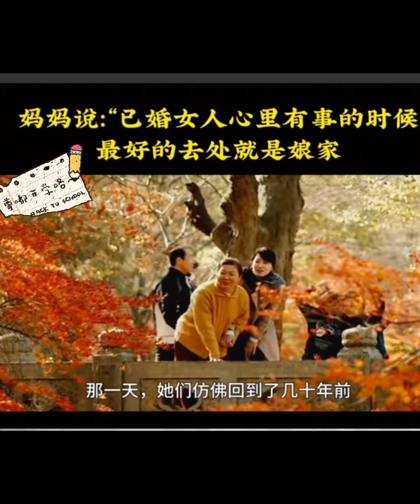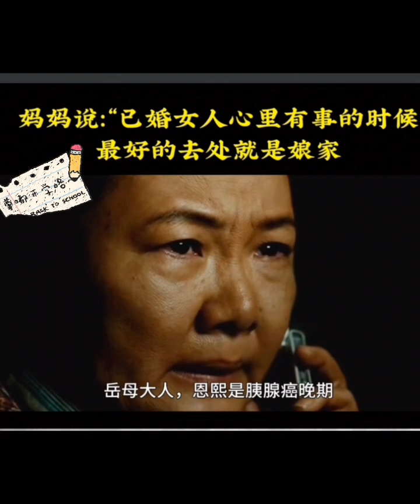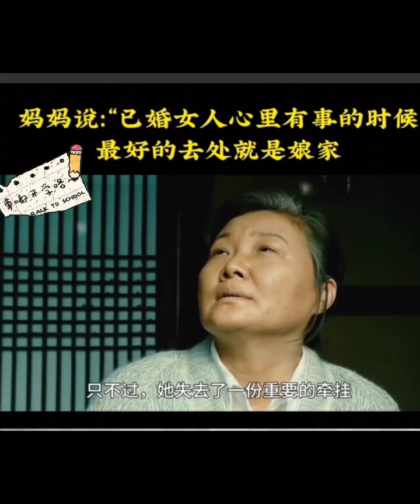媽媽，我愛你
淚崩中的我，視線模糊的打著字，跟著那情緒讓眼淚宣洩。

離家北上唸書開始，每一次爸媽送我到車站，揪著心頻頻回首。記得小時候媽媽對哥哥和我，一律採連坐法，犯錯，考不好……都是用細藤條打的。

人生數十載過去，燈光餘暉下驀然回首，那雙臂始終在等候，等待孩子遇到無助時，擁抱的溫暖。相信每一位作為孩子的，每一位為人父母的，衝突的矛盾，卻也不悖棄血濃於水的親情！

樹欲靜而風不止、子欲養而親不待，養兒必懂父母恩，前世今生續前緣。且行、且珍惜！💗💗